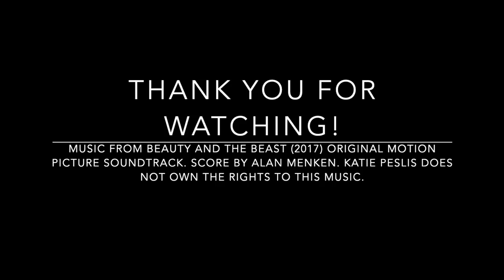Katie Peslis - Beauty and the Beast Medley (with special guests)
I cannot believe that I get to finally share this project with you. Since I saw the film in 1991 as a child, I will never forget the way the story made me feel. I remember wanting to be the kind of person who, like Belle, saw people for who they could be and to let kindness be my anchor as I walked throughout my life—not to mention I, like many little girls in the 90s who were also fans of the film, wanted to wear the gold gown every day of my life.

It was only a matter of time after I saw the live action film that I knew I had to gather a few people that I loved and trusted to do this project with me. I remember leaving the movie theater in 2017 immediately knowing who I wanted to ask to sing on the project.

I specifically chose to start with “Days In The Sun” because I felt that with everything we see on the news and with all that might come between us as people in our world, we needed to be reminded as a people that LOVE is the most important thing we carry. I’m so thankful that my dear friend Laura’s oldest child, De’Aysha, was willing to open the video with her sweet voice. I love the Cooksey‘s story as a family and I am so glad I get to be a small part of their children’s lives as a sitter and friend.

James Berrian, Laura Cooksey, and my dear brother-in-law, Jonathan Helvering, truly outdid themselves on their songs and completely blew me away.

I am again so thankful to live in a city where I’m surrounded by people who love what they do and love the people they get to work with. My hope is that our joy and love for music and each other is seen and felt by you, and that it would encourage you to go and bring joy and love into your daily lives while you use the gifts you’ve been entrusted with.